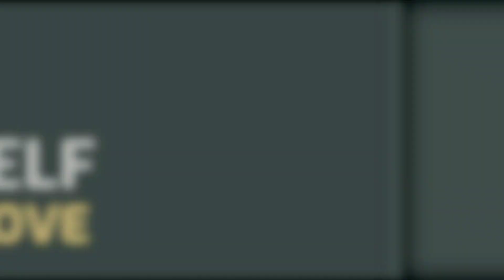Importance of self love + important announcement 📢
It's never too late to transform yourself. Harness the power of self love and log onto my for more information ❤️